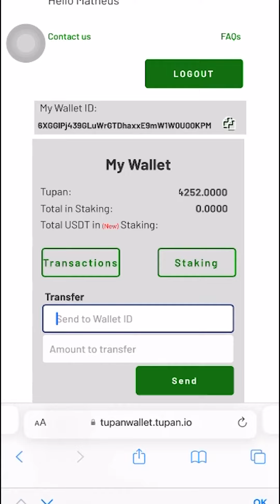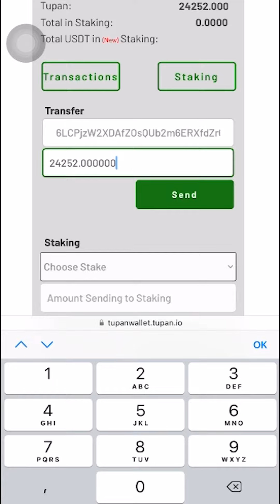TUPAN WALLET MIGRATION TUTORIAL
📝 Learn how to migrate your Tupans to Zeniq.

We created a step-by-step tutorial video for you to learn how to transfer your Tupans to your Zeniq Wallet.

1 – Login into your Tupan Wallet
2 – On the transfer section, paste the migration address (6LCPjzW2XDAfZOsQUb2m6ERXfdZrQhiicgb)
3 – Choose the amount you wish to transfer.
4 – Click on send.
5 – Go to “my transactions” and copy the hash of your transfer
7 – Click on send and done! Just wait for the voucher to be sent to your mail box.

🌍 Tupan, the first green coin on the planet.